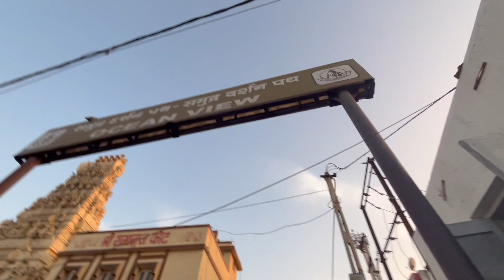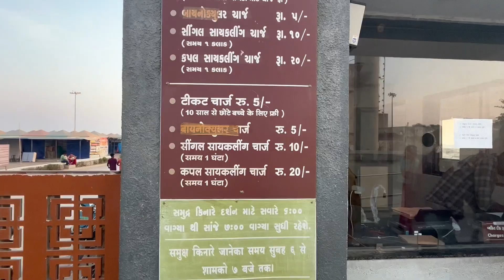Somnath Beach 🏝️ | Light and Sound Show | Somnath Tour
1. Somnath Beach 🏝️:- it is the beach near Somnath temple or Ocean view. You have to take ₹5/- entry ticket and it is worth visiting it.

2. Light and Sound Show :- it is also very popular at Somnath entry ticket of ₹25/- and timing is approx 7 PM or 8 PM.

Hello
Name Is NITIN TIWARI.I Am a Budget Traveller.In This Channel i Make Vlogs For the Different Places I Visit.
Purpose Of This Channel Is To Show You The Different Destination so That You Can Also Plan a Trip For That
Place.
Your love and support I is needed.
NITIN TIWARI